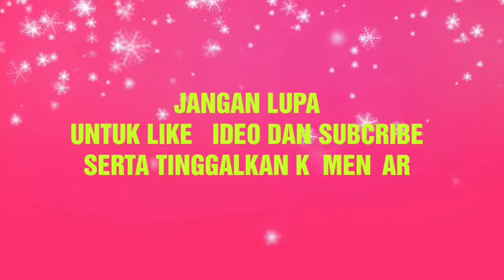PENONTON TAKUT JATHILAN NDADI BEKSO WIROMO MUDO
Banyak penonton yang takut dan berlarian saat pemain Jathilan Jogja kreasi baru Bekso Wiromo Mudho kesurupan. Hal ini terjadi pada Pentas seni Jathilan Jogja kreasi baru Bekso Wiromo Mudho di Dusun Sermo Sumber Arum Moyudan Sleman dalam rangka Gebyar Budaya Dusun Sermo Sumber Arum Moyudan pada hari Sabtu tanggal 14 Desember 2019.

Acara ini terselenggara atas kerjasama Dinas Pariwisata dan Kebudayaan Jogjakarta dengan warga Dusun Sermo Sumber Arum Moyudan Sleman.

Jathilan adalah kesenian yang telah lama dikenal oleh Masyarakat Yogyakarta dan juga sebagian Jawa Tengah. Jathilan juga dikenal dengan nama kuda lumping, kuda kepang, ataupun jaran kepang. Tersemat kata “kuda” karena kesenian yang merupakan perpaduan antara seni tari dengan magis ini dimainkan dengan menggunakan properti berupa kuda-kudaan yang terbuat dari anyaman bambu (kepang).

Dilihat dari asal katanya, jathilan berasal dari kalimat berbahasa Jawa “jaranne jan thil-thilan tenan,” yang jika dialih bahasakan ke dalam bahasa indonesia menjadi “kudanya benar-benar joget tak beraturan ”.  Joget beraturan (thil-thilan) ini memang bisa dilihat pada kesenian jathulan utamanya ketika para penari telah kerasukan.

Kesenian tari jathilan dahulu kala sering dipentaskan pada dusun-dusun kecil.  Pementasan ini memiliki dua tujuan, yang pertama yaitu sebagai sarana menghibur rakyat sekitar, dan yang kedua juga dimanfaatkan sebagai media guna membangkitkan semangat rakyat dalam melawan penjajah.

Ada beberapa cerita awal sejarah mengenai jatilan. Versi pertama menceritakan jatilan adalah kesenian yang mengisahkan perjuangan Raden Patah dibantu Sunan Kalijaga dalam melawan penjajahan Belanda. Sebagaimana yang kita ketahui, Sunan Kalijaga adalah sosok yang acap menggunakan budaya, tradisi dan kesenian sebagai sarana pendekatan kepada rakyat, maka cerita perjuangan dari Raden Patah itu digambarkan kedalam bentuk seni tari jathilan.

Versi terahkir adalah jatilan merupakan cerita  Panji Asmarabangun, yaitu putra dari kerajaan Jenggala Manik. Tatkala yang disampaikan adalah cerita mengenai Panji Asmarabangun, maka penampilan para penaripun menggambarkan tokoh tersebut, baik aksesoris pun gerakannya.   Sebagai contoh aksesorisnya adalah mengenakan gelang tangan, gelang kaki, ikat pada lengan, kalung, menyengkelit keris, dan tentu saja mengenakan mahkota yang acap disebut “kupluk Panji.

Gerakan dan  Pelaksanaan Tarian
Pagelaran kesenian ini dimulai dengan tari-tarian oleh para penari yang gerakannya sangat pelan tetapi kemudian gerakan-nya perlahan-lahan menjadi sangat dinamis mengikuti suara gamelan yang dimainkan. Gamelan untuk mengiringi jatilan ini cukup sederhana, hanya terdiri dari drum, kendang, kenong, gong, dan slompret, yaitu seruling dengan bunyi melengking.

Lagu-lagu yang dibawakan dalam mengiringi tarian, biasanya berisikan himbauan agar manusia senantiasa melakukan perbuatan baik dan selalu ingat pada Sang Pencipta, namun ada juga yang menyanyikan lagu-lagu lain. Setelah sekian lama, para penari kerasukan roh halus sehingga hampir tidak sadar dengan apa yang mereka lakukan, mereka melakukan gerakan-gerakan yang sangat dinamis mengikuti rancaknya suara gamelan yang dimainkan.

Pada mulanya penari nampak lemah gemulai dalam menggerakkan badan, namun seiring waktu berjalan,  para penari menjadi kerasukan roh halus, dimana kondisi kerasukan ini dalam bahasa Jawa sering dikatakan istilah “ndadi” atau dalam bahasa Inggrisnya ‘trance’ . Dalam keadaan kerasukan, para penari jatilan hampir tidak sadar terhadap apa yang diperbuatnya. Gerakan tariannya pun mulai tak beraturan, pada kondisi inilah kata jathilan itu tergambar, jaranne jan thil-thilan tenan (kudanya benar-benar berjoget tak beraturan).

Dalam satu pertunjukan, kecuali para penari yang memiki jumlah tertentu tergantung cerita yang hendak disampaikan, maka ada instrumen pertunjukan lainnya, yaitu para penabuh gamelan, para perias, dan yang tak boleh ketinggalan adalah keberadaan “ pawang ”,  yaitu sosok yang memiliki peran serta tanggungjawab mengendalikan jalannya pertunjukan dan menyembuhkan para penari yang kerasukan.

Ketika  terjadinya “ ndadi ” alias kerasukan, para penari jathilan mampu melakukan  atraksi berbahaya yang tidak dapat dicerna oleh akal manusia, sebagai contoh adalah memakan dedaunan, menyantap kembang, bahkan juga mengunyah beling (pecahan kaca), bahkan berperang menggunakan pedang, serta tindakkan menyayat lengan.

Atas dukungannya kepada Channel JUWANSO TV saya ucapkan banyak terimakasih. Dan jangan lupa untuk menyalakan loncengnya , agar tidak ketinggalan video terbaru saya dan teman teman menjadi yang pertama kali mengetahui saat saya upload video terbaru karena Insyaa Allah saya akan upload rutin 2x seminggu.